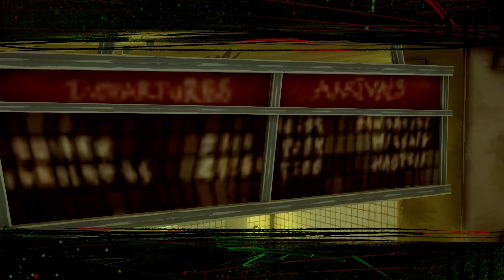Teenage Mutant Ninja Turtles: Mutants Unleashed Let's Play 15